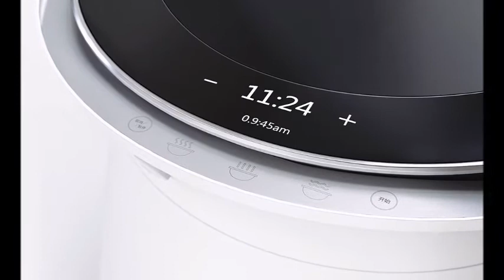Family Multifunction Cooker||communal cooking appliance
Since the days of the cavemen sitting roasting around a fire, there’s nothing like food to bring people together! Perhaps our appliances should be built around this sentiment rather than to be shoved in a corner! The Family Multifunction Cooker is a perfect example of a communal cooking appliance. It’s cleverly designed to be operated by a group who can take equal part in the process. Whether you’re steaming, barbecuing, boiling or simply warming something up, this portable appliance makes it easy to share the experience with friends or a partner, even from the comfort of the couch!

Designer: Ellie Zeng